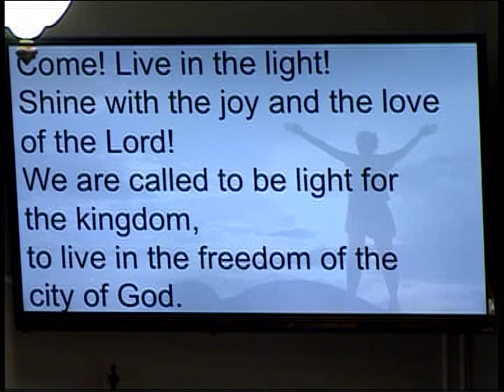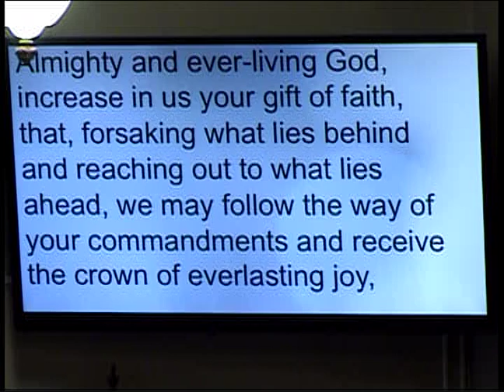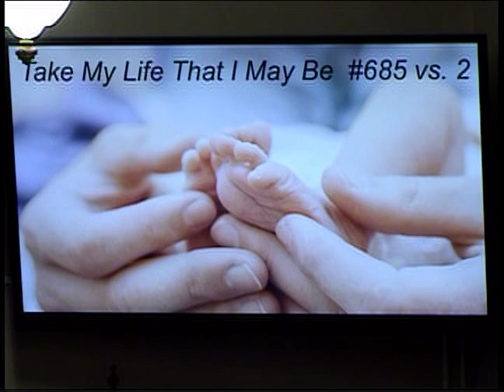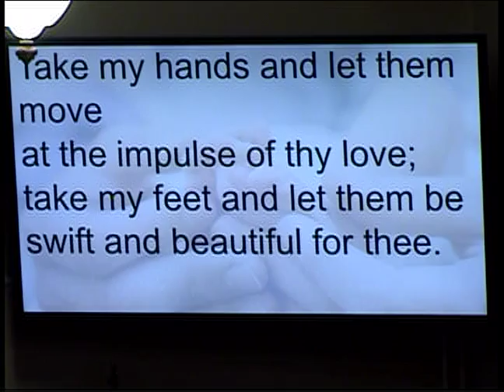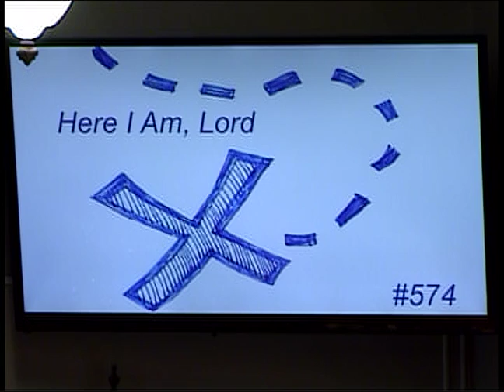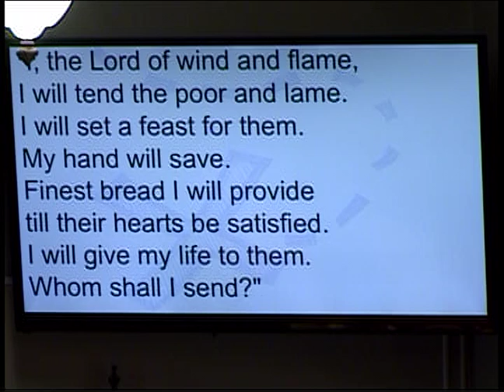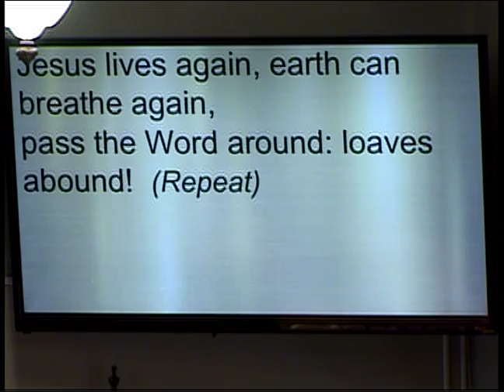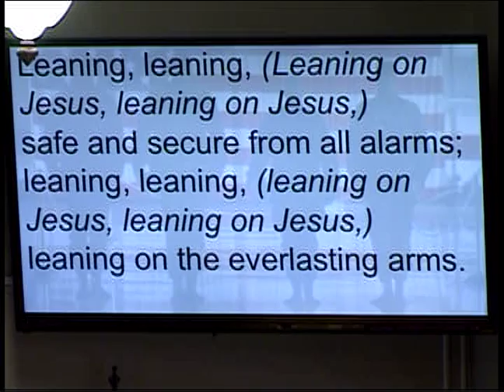BVLC 11 11 18